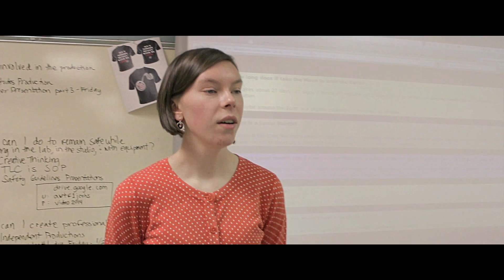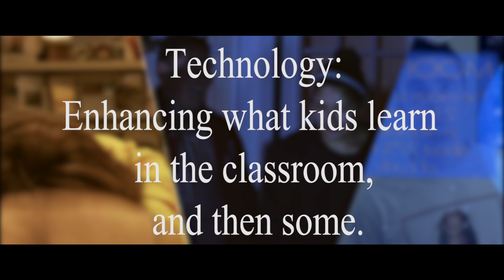Technology: From Past to Future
For the White House Film Fest, this is our video submission! From past, present, to future, technology plays a very vital role in education. from something as simple as learning about how big the moon is, advancements in technology make it easier, and easier, every day. This video is a direct representation of that.

Cast
Past-
Eowyn Fain
Lori Hayes

Present-
Victoria Thomas
Aida Isabelle Alarcon
Dakota Stockton

Future-
Antonio Gonzalez

Crew-
Nathan Poblet- 2nd AC, Key Grip, 1st AD
Patrick Kral- Boom Mic op, 2nd AD.

Extras (Present)-
Christina Mapel
Kaitlin Weekly
Nathan Phelam
Mitchell Mershon
Nicki Aguilar
Kennedy Lance
Caitlin Foster
J.T. Wood
Danielle Watts
Tatum Walrick